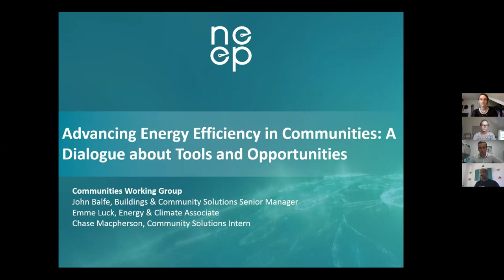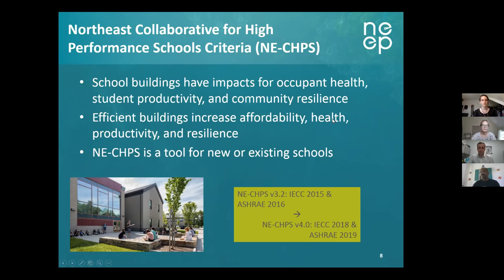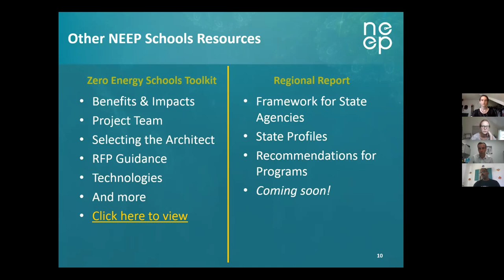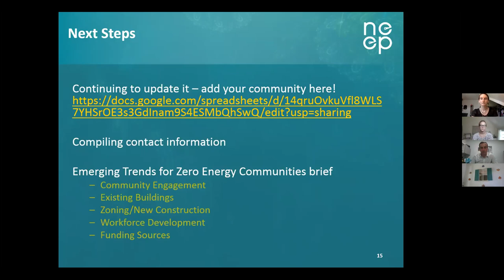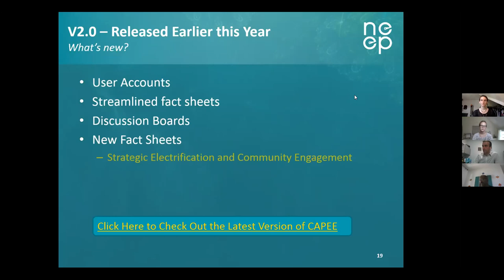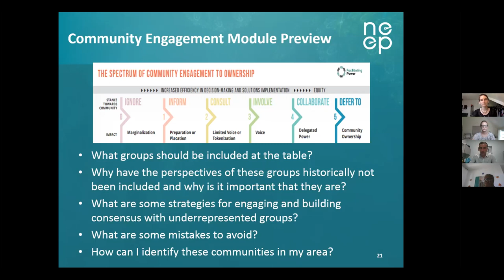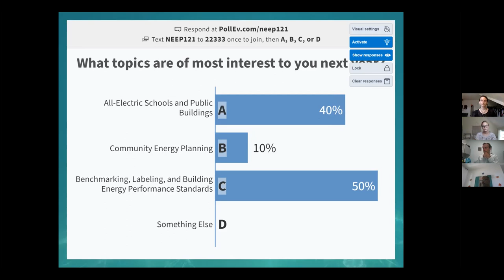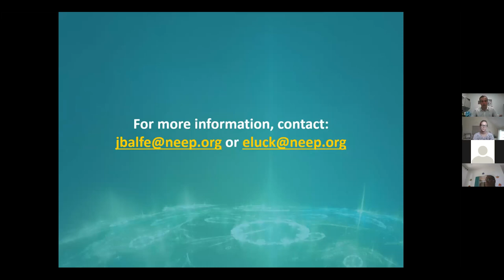Advancing Energy Efficiency in Communities: A Dialogue about Tools and Opportunities